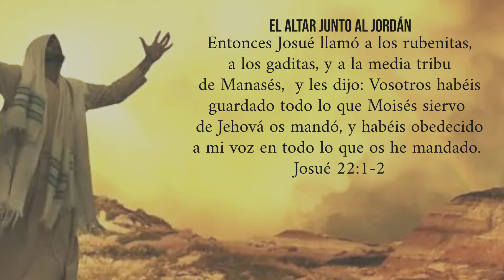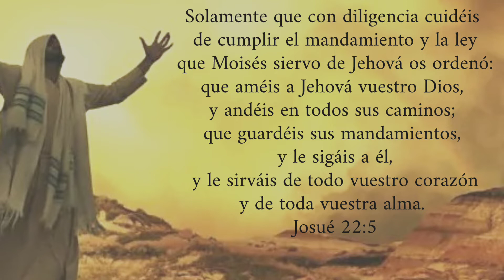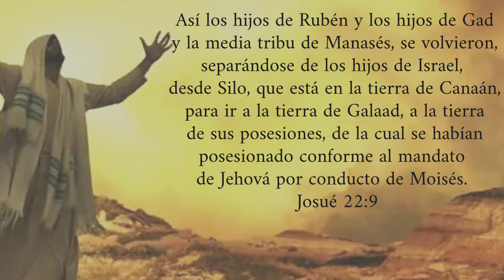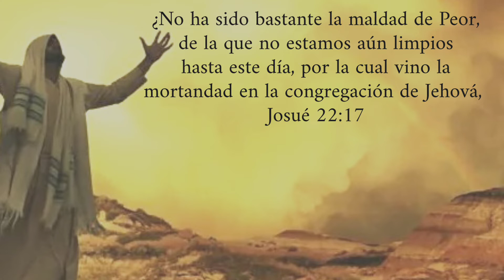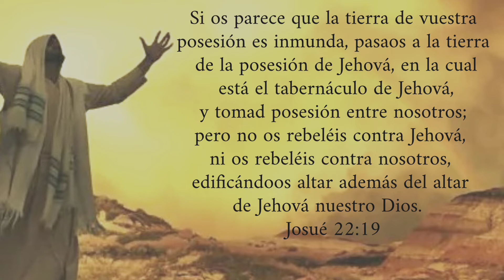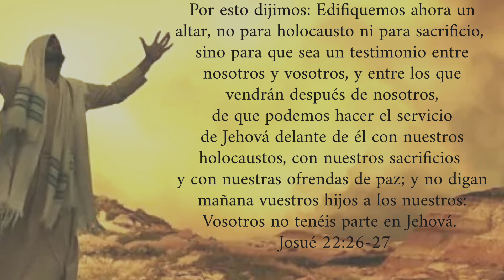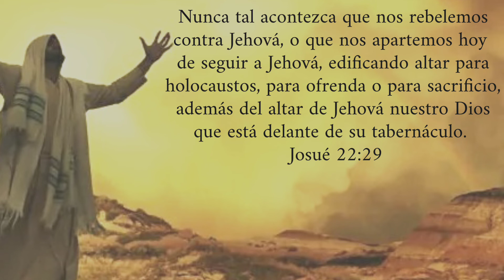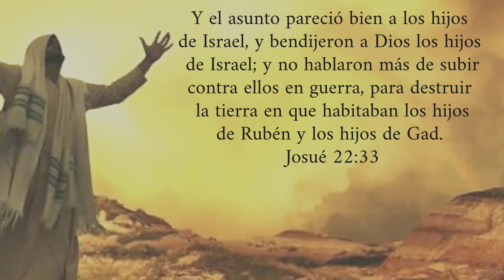Josué Capital 22 | Leído Por: Hermana Ruby Batres | Octubre 19, 2022